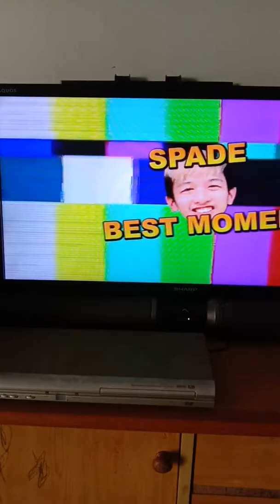Spade Best Moment